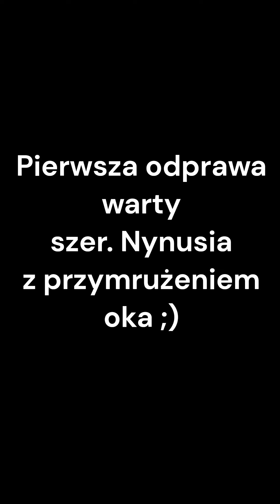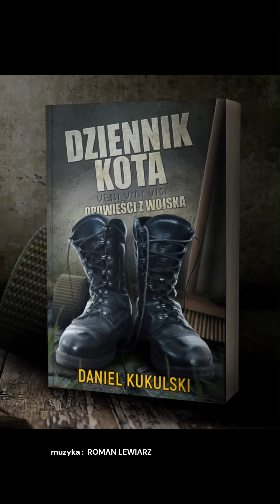Szer. Nynuś na odprawie warty...